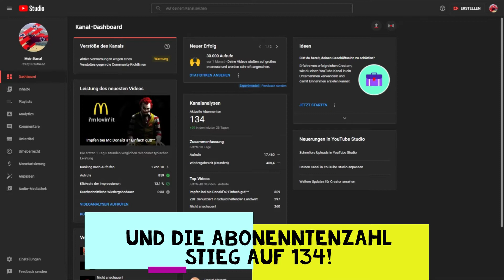Partytime!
Eines meiner Videos hat 10.000 Aufrufe erreicht! DANKE! :)